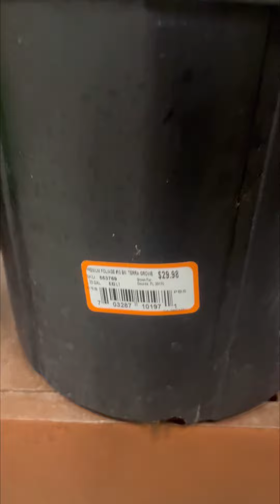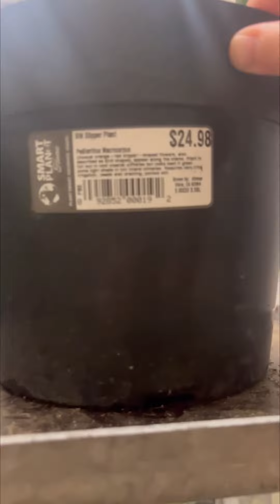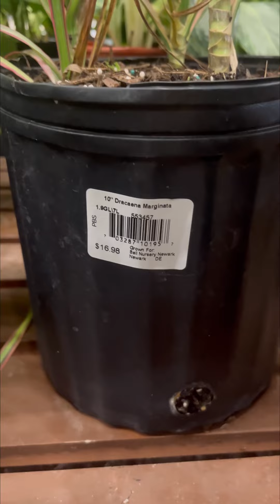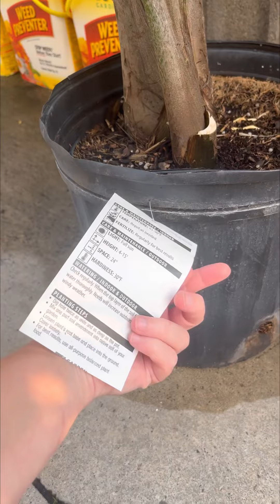Plant shopping at HomeDepot! What’s new for Summer 2023!